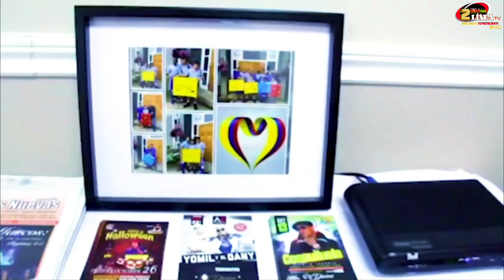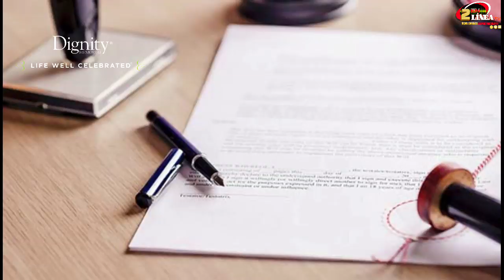EJERCITATE CON ANGIE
EJERCITATE CON ANGIE vamos a dar ideas de como mantener el peso durante las festividades!

Siguenos @2enlineatv todos los Martes @8p.m.